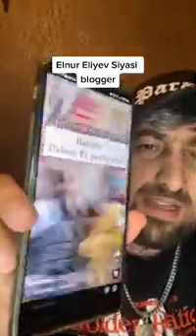Diktator İlham Əliyev Azərbaycan xalqını necə pis bir şəkildə alçaldır baxın